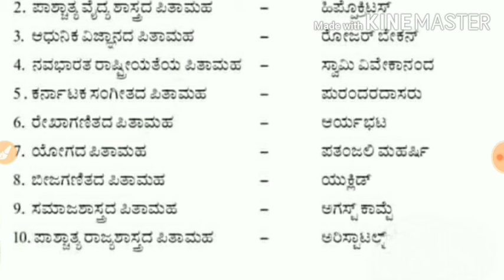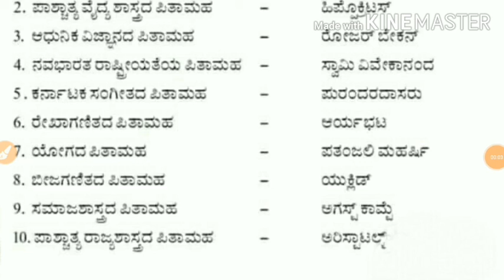Important SDA FDA questions and answers